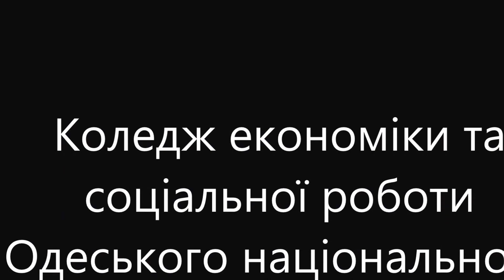06 04 2017 Коледж економіки та соціальної роботи ОНУ імені І,І,Мечникова в ООБМУ Сладесса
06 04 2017 Коледж економіки та соціальної роботи Одеського Національного Університету імені І,І,Мечникова в Одеському Обласному Базовому Медичному Училищі "Сладесса"